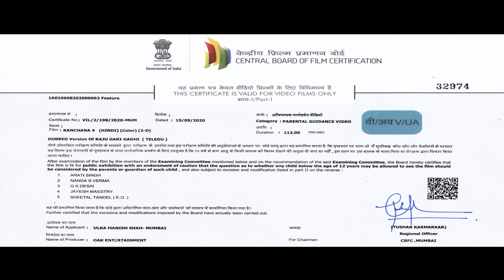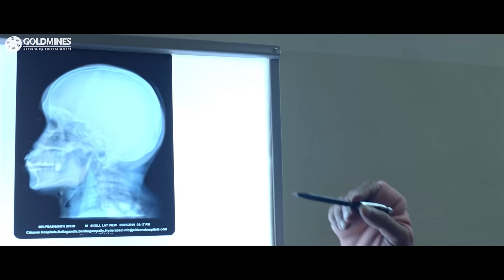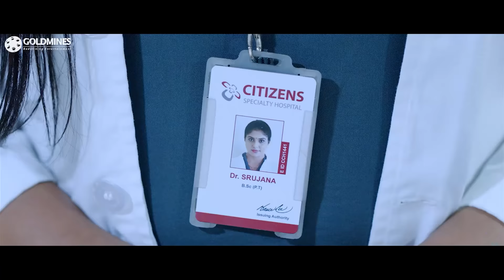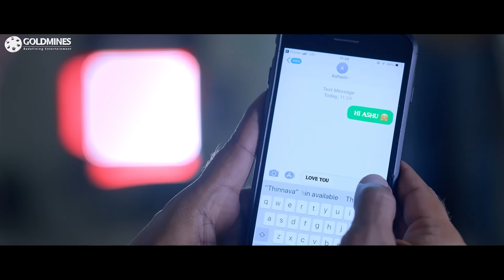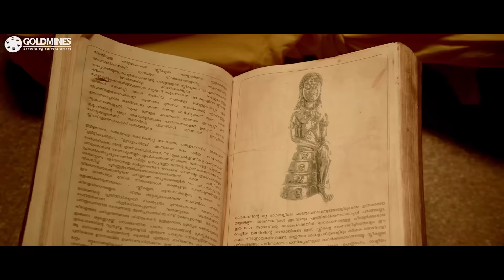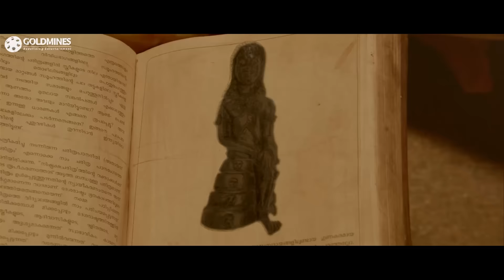कंचना ४ - साउथ की जबरदस्त डरावनी हिंदी डब्ड मूवी l आश्विन बाबू,अविका गौर l Kanchana 4 (4K ULTRA HD)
An unknown spirit guards Maya against any possible threats from eve-teasers and Don Juans. But what happens when true love flourishes between Maya and Ashwin Babu, and the spirit isn't all too happy about it?

Movie:- Kanchana 4 (Raju Gari Gadhi 3)
Starcast:- Ashwin Babu, Avika Gor, Ali, Brahmaji, Urvashi
Creative Producer:- Manish Shah
Directed by:- Ohmkar